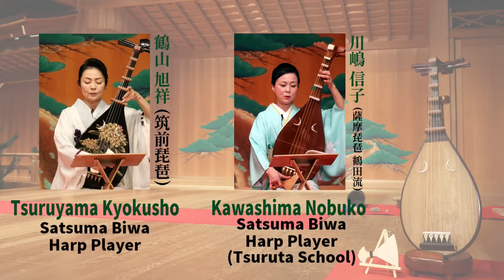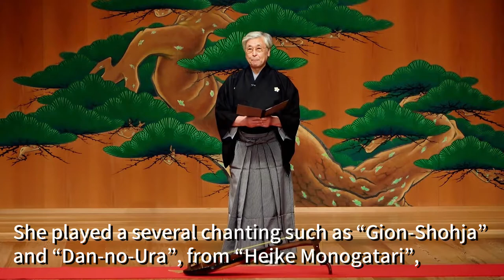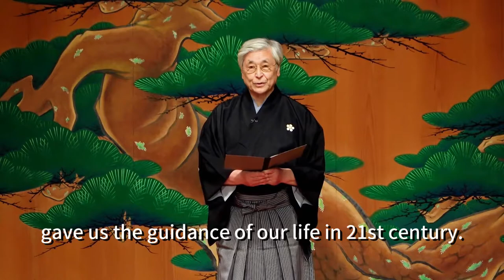【琵琶】平家物語を語る 観世能楽堂 2021年4月3日 / Talking about “Heike Monogatari” (for J-LODlive)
筑前琵琶 故上原まりを偲んで
平家物語を語る ～琵琶と横笛の戦い～
2021年4月3日 二十五世観世左近記念 観世能楽堂

1:15  祇園精舎
7:20  壇ノ浦

須田 誠舟：薩摩琵琶、構成・演出、日本琵琶楽協会 理事長
西川 浩平：横笛
鶴山 旭祥：筑前琵琶
川嶋 信子：薩摩琵琶 鶴田流

日本の芸能の中でも最も古い歴史を持った琵琶の音色とともに、八百年前の鎌倉時代から多くの琵琶法師よって語り継がれてきた「平家物語」の感動をお届けしたいと思います。
私たちの琵琶の演奏を通して、日本の文化・芸能について興味を持っていただければ嬉しいかぎりです。

Thinking about the late Uehara Mari (Chikuzen Biwa Harp Player)
Talking about “Heike Monogatari” (“The Tale of Heike”)
～The battle between Biwa Harp and Japanese Flute～
at The 25th Sakon Kanze memory Kanze school Noh theater
03-Apr-21

1:15  Gion Shohja
7:20  Dan-no-Ura

Satsuma Biwa Harp Player : Suda Seishu
(Organization / Direction, The Chief Director of Biwa Harp Association of Japan)

Japanese Flute Player : Nishikawa Kohei

Chikuzen Biwa Harp Player : Tsuruyama Kyokusho

Satsuma Biwa Harp Player (Tsuruta School) : Kawashima Nobuko

  This time, we would like to present you the deep impression of “The Heike Monogatari”, which was one of the oldest entertainment in Japan played by Biwa Hoshi Monk accompanied by Biwa Harp in the Kamakura era about 800 years ago.  We are very pleased if you have an strong interest in Japanese Culture and Japanese Traditional Entertainment through our playing of Biwa Harp.

International Culture Co.,Ltd.

主催・制作：株式会社インターナショナル・カルチャー